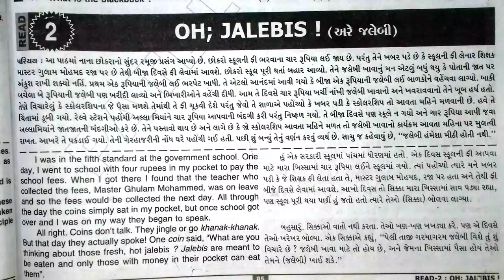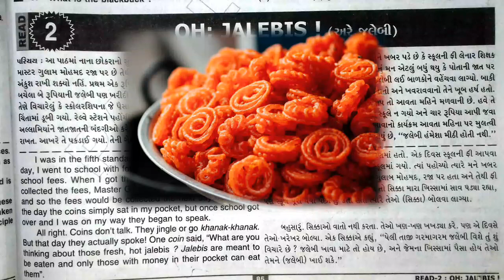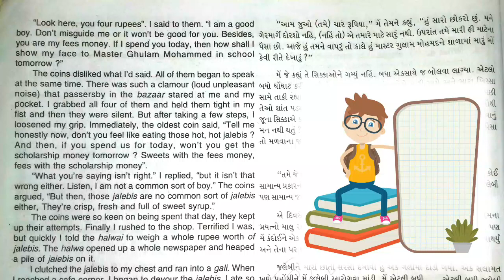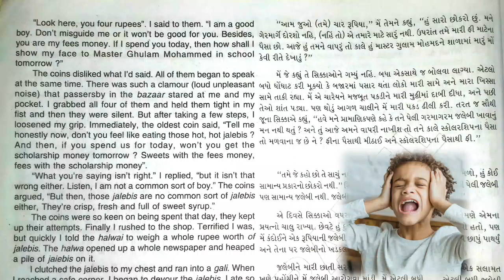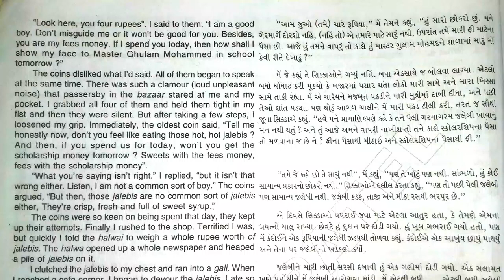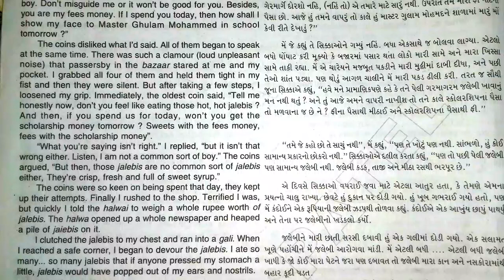Std 10 blackbuck Read 2 Oh Jalebis chapter 2 Black buck Section in gujarti medium Full Translation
Hey Guy's, How are you all i hope you all are doing well. In this video we have discussed class 10th Blackbuck (Black Buck) ch 2 Oh JALEBIS
Oh; JALEBIS PART 1

● My channel Helps Students & Tutors To learn More and More.
● I upload Daily Something New and interesting.
● I am uploading Videos From Kindergarten to collage level Videos.👍